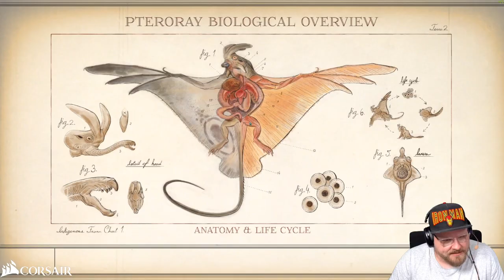Best of hc_diZee #04